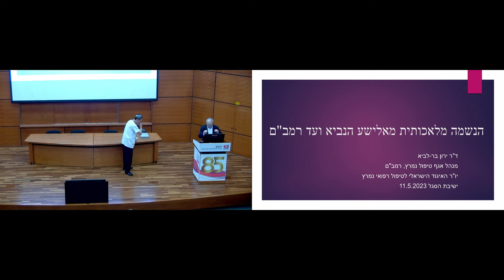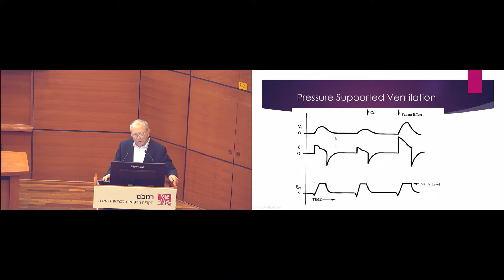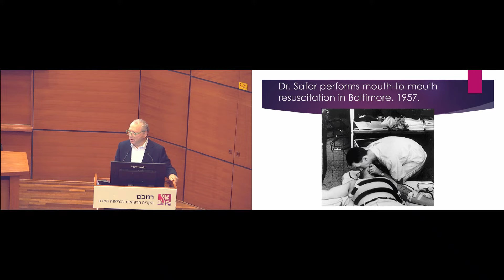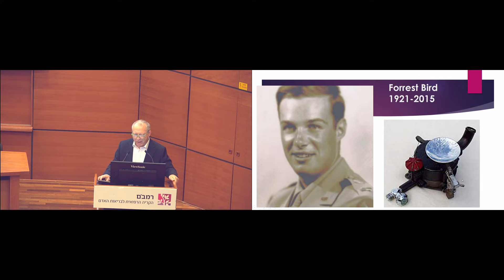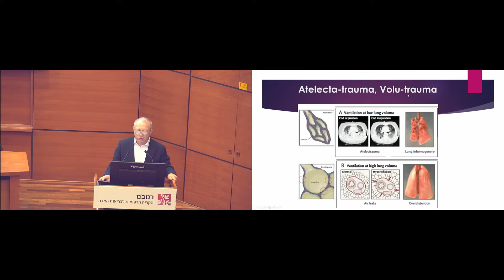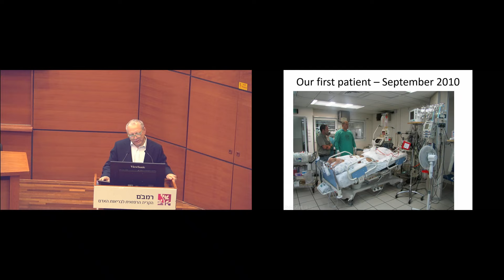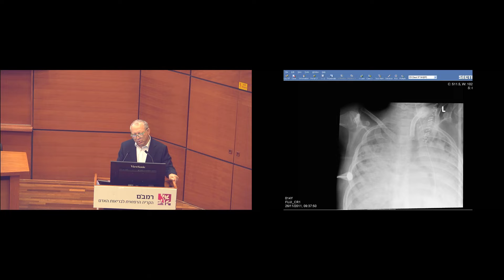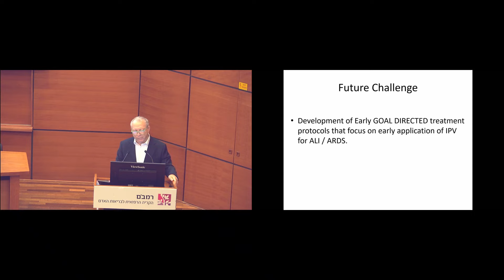פגישת סגל | "הנשמה מלאכותית מאלישע הנביא ועד רמב"ם" - ד"ר ירון בר-לביא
זו הרצאתו של ד"ר ירון בר-לביא, מנהל אגף טיפול נמרץ בקריה הרפואית רמב"ם, כפי שהועברה בפני צופי פגישת_סגל בנושא: "הנשמה מלאכותית מאלישע הנביא ועד רמב"ם".

התקיים בתאריך: 11 במאי 2023